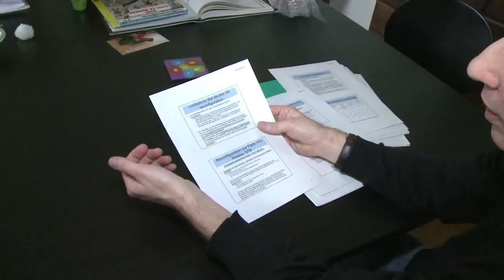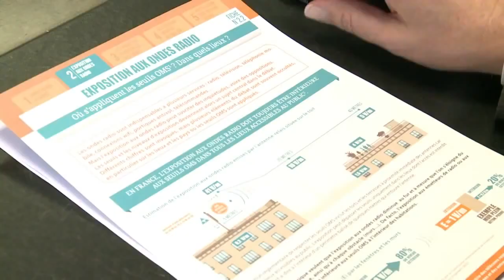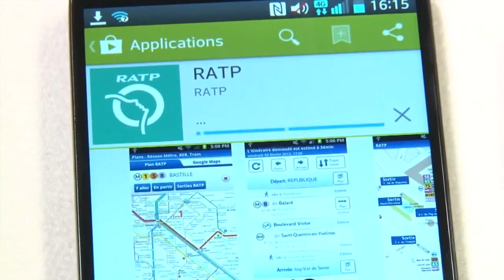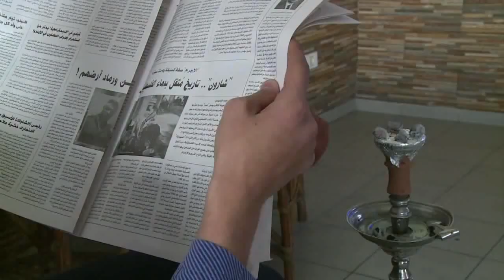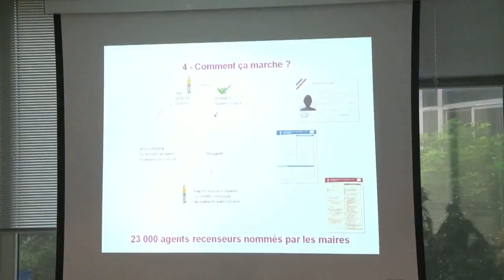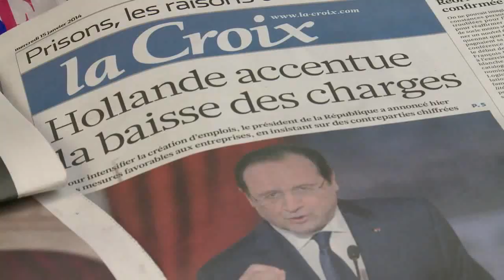Le Grand Show de l'Info du Samedi 18 Janvier 2014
Nouvelle formule pour le Grand Show de l'Info
Au sommaire cette semaine :
- En plein essor, la 4G fait débat
- Retour sur la conférence de presse de François Hollande
- Le Recap' de la semaine